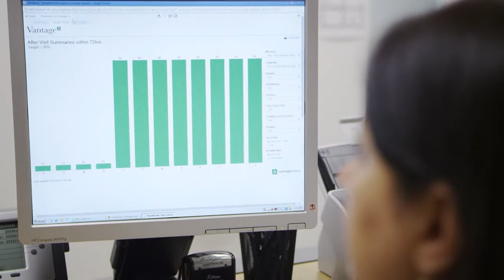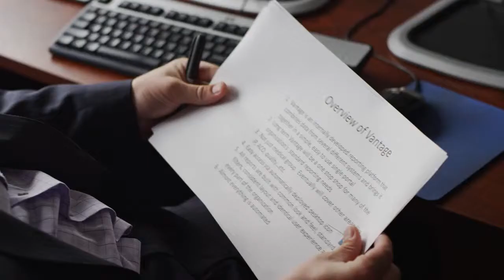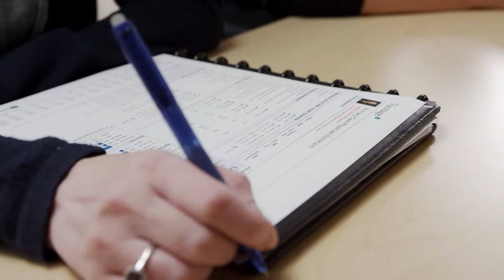Vantage: Streamlining Data Delivery at Swedish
Dave Delafield, Chief Financial Office of the Washington Alaska Medical Group, discusses Vantage at Swedish and how it is saving money and improving efficiency and coordination by centralizing and simplifying data delivery and reporting.